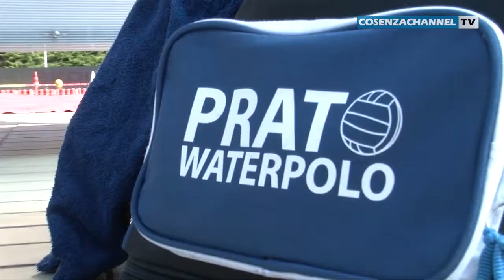Pallanuoto Femminile A1, Cosenza Pallanuoto - Prato WP, Partita del 11-10-2014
Partita integrale di Pallanuoto Femminile A1, Città di Cosenza Tubisider - Prato WP, giocata l' 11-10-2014, con interviste di fine gara